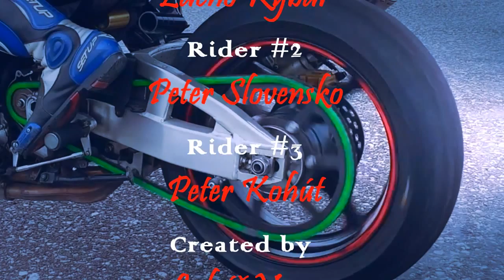stunt day - riders: Peter Kohut, Peter "Slovensko", Zdenko Rybar